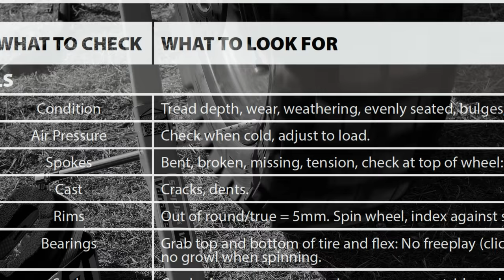Before You Ride - A Quick, Effective Motorcycle Safety Check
Pre-ride checklists aren’t everyone’s cup of tea and we get that, so here’s our espresso shot version of the same. Sure, you could MRI scan the whole bike every time you take her out but ain’t nobody got time for that. An effective pre-ride checklist is one that you’ll do often.

Handy tools for basic motorcycle upkeep:
0:46 - BikeMaster 2-in-1 Tire Gauge
2:03 - Antigravity ADV Ultralight X Flashlight
3:13 - Tirox SnapJack Portable Jack
4:40 - Slime Motorcycle Tire Inflator
5:10 - NOCO Genius G1100 Battery Charger